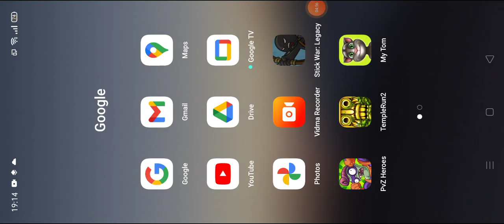stickwarlegacy Mission 297&298.